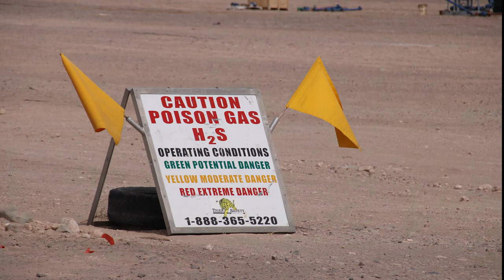Unknown Site (Poison Gas Hazard Sign), Reeves County, TX (April 2018)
Unknown Site with Poison Gas Hazard Sign
Saragosa, Reeves County, TX
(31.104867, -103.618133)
Filmed 4/12/2018